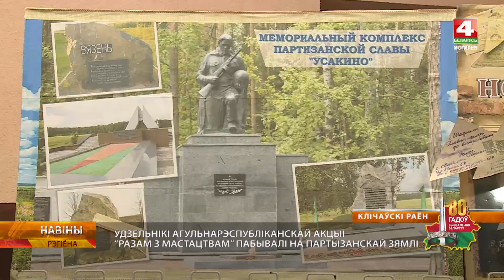Общереспубликанская акция «Разам з мастацтвам» прошла в Кличеве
Участники общереспубликанской акции «Разам з мастацтвам» — артисты молодежного театра эстрады — побывали на партизанской земле. Культурный марафон подхватил Кличев! В этом году акцию посвятили празднованию 80-летия освобождения Беларуси от немецко-фашистских захватчиков.